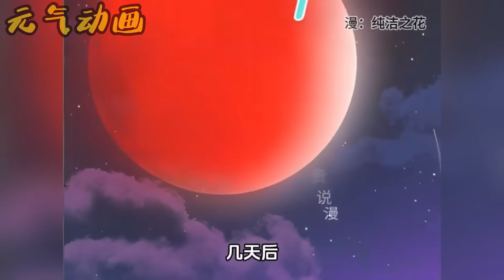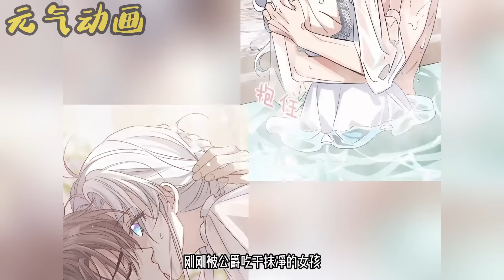更新啦🔔🔔《公爵的毒之花》第1-20话 亲眼撞见未婚夫出轨姐姐，她在新婚夜将自己献给恶魔，就算被吃干抹净也在所不惜